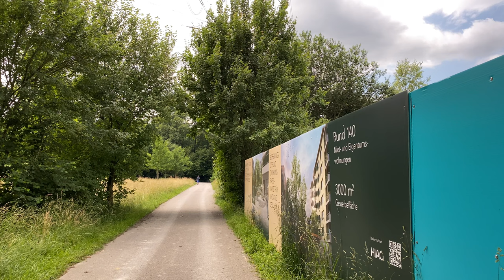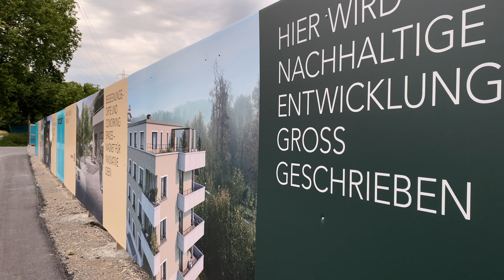«CHAMA» aus Sicht der Bauherrschaft.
Philip Grunewald, Arealentwickler bei HIAG, erklärt im Kurzinterview, was die zukünftigen Bewohner, Besucherinnen und Geschäftstreibenden vom neuen Kleinquartier erwarten dürfen. Und er zeigt auf, warum es sich lohnt, Teil der neuen CHAMA-Community zu werden und auf der grünen Wiese, unweit des Chamer Dorfkerns, neuen Lebens- und Begegnungsraum mitzugestalten.